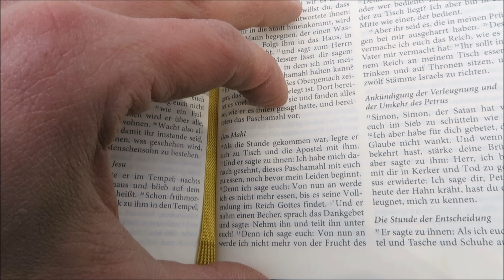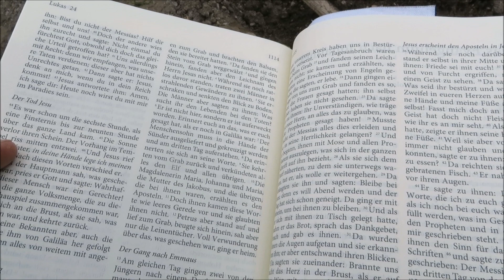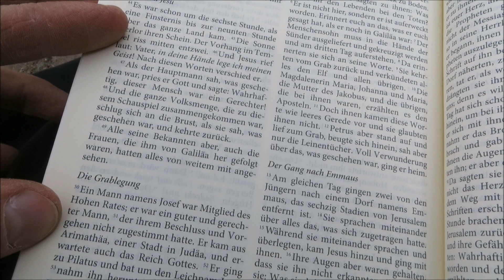Hoher Donnerstag bis Karsamstag: drei praktische Gedanken.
Im Zuge der "digitalen Exerzitien" in der Fastenzeit 2019 gehen wir auf das Osterfest zu. Die drei Tage zuvor sind besonders bedeutungsvoll.